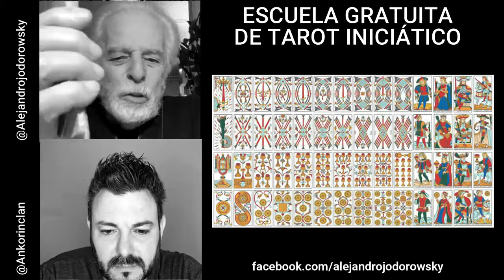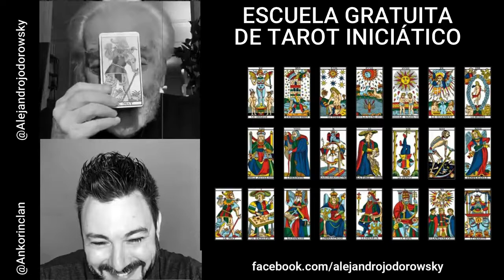Escuela gratuita de Tarot iniciático Octava parte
Clase gratis curso TAROT de MARSELLA